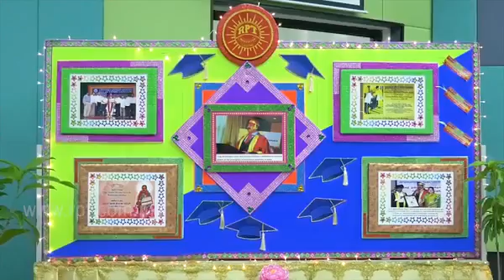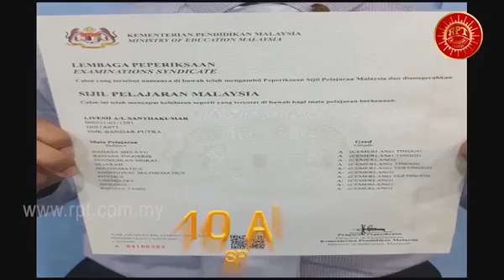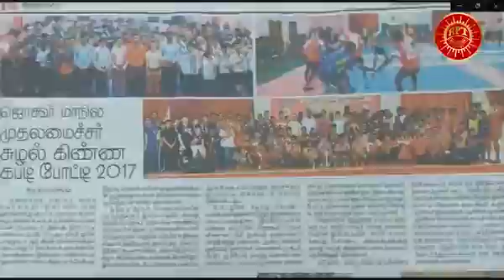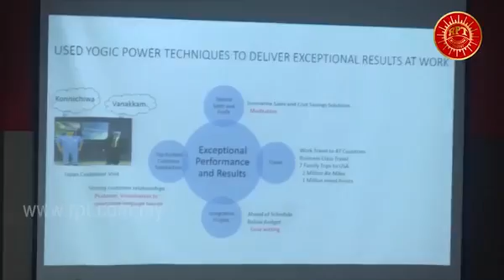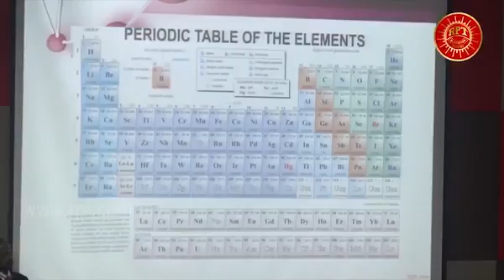2019 RPT Education Seminar in JB - 15th June 2019